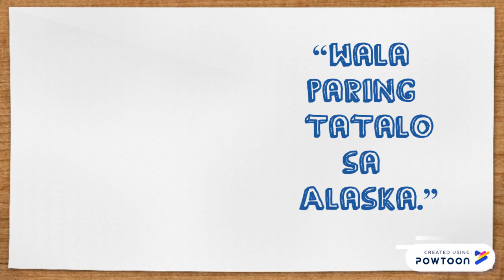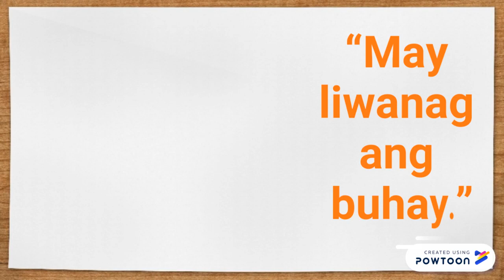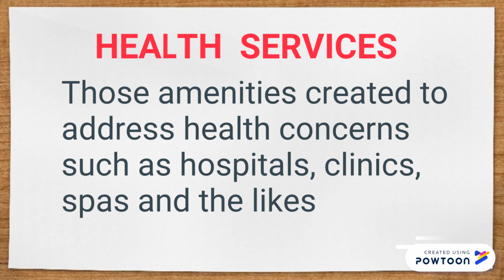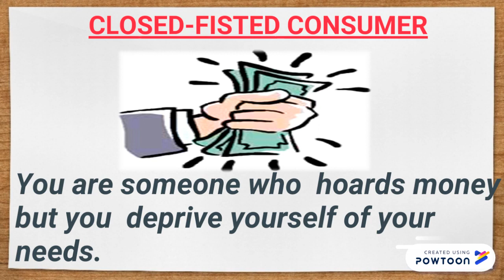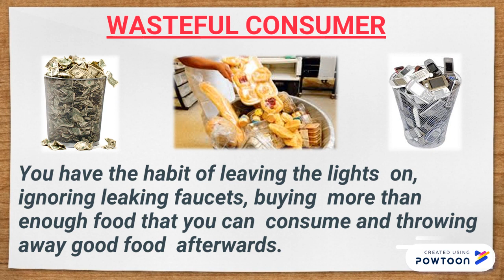CONSUMER HEALTH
Educational